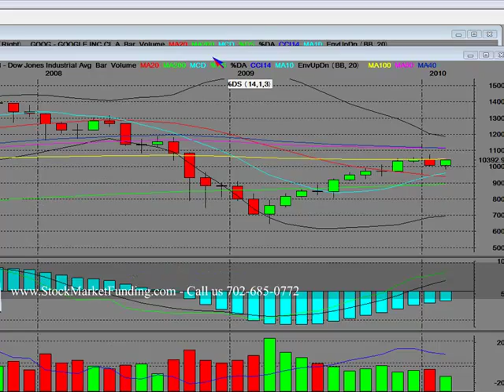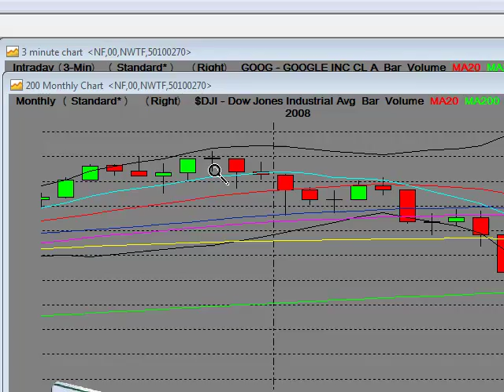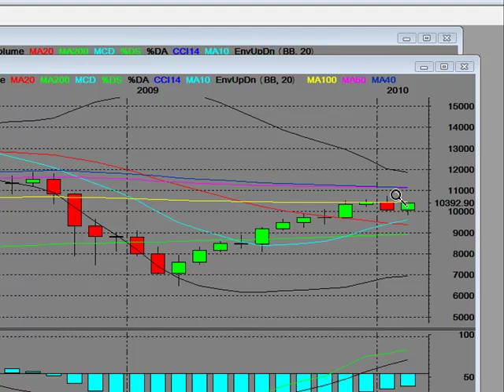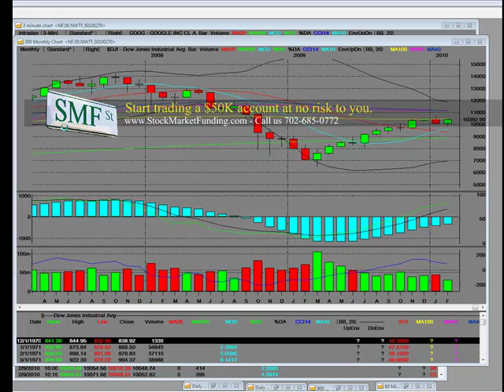[Federal Reserve Rate Hike] - The Worldwide Impact the Day Before Options Expiration!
Federal Reserve Rate Hike - The Worldwide Impact. The federal funds rate is the interest rate at which depository institutions lend balances at the Federal Reserve to other depository institutions overnight lending. The Federal Reserve Board raised the discount rate ... The discount-rate increase is another step in the Fed's gradual retreat. Hike!! Federal Reserve to Raise Fed Discount Rate by 0.25 percentage points to 0.75 percent The first interest rate hike by the Fed in two years had been so widely anticipated ... Reserve Board left the spread between the federal funds rate